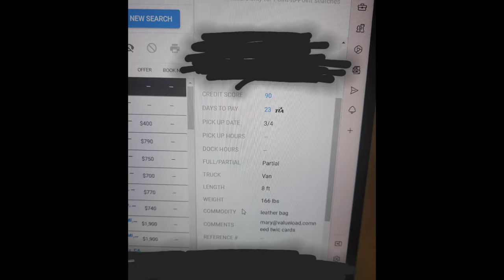Cargo Van business and TWIC/TSA CARD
With all the videos I've watched, no one ever mentioned the importance of having a TWIC card!
I had to pass on a couple of loads in my early days as a new owner operator because I did not have my TWIC card!

I've had it now for about 3 weeks, and 4 loads required for me to have it!
DO NOT sell yourself short, GET YOURS!

I post daily work related activities on social media go follow